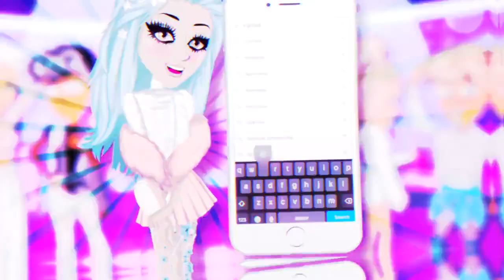Faceless Queenie - Intro By Jayyé